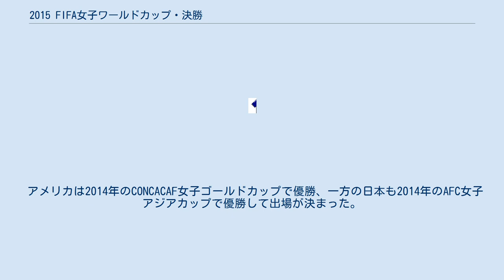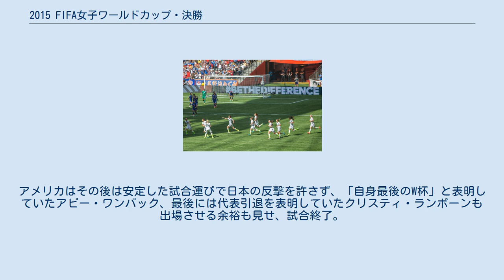2015 FIFA女子ワールドカップ・決勝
2015 FIFA女子ワールドカップ・決勝は、2015年7月6日にアメリカ合衆国と日本（なでしこJAPAN）との間で、カナダのBCプレイス・スタジアムを会場に行われた。
アメリカが日本を5-2で破り、4大会ぶり3度目の優勝を成し遂げた。
 前回大会で初優勝を成し遂げ、史上初の大会連覇を目指す日本と、1991年・1999年に次ぐ史上最多3度目の優勝を狙うアメリカの対戦となった。
前回大会、2012年のロンドンオリンピックに続いて、世界大会の決勝では3大会連続でこのマッチアップとなる。
前回大会決勝では日本がPK戦の末アメリカを破って初優勝を果たし、ロンドンオリンピック決勝ではアメリカが2-1で日本に勝利している。
対戦成績は日本の1勝6分23敗と一方的であるが、2011年以降は日本の1勝2分2敗とほぼ五分の成績である。
 アメリカは2014年のCONCACAF女子ゴールドカップで優勝、一方の日本も2014年のAFC女子アジアカップで優勝して出場が決まった。
 本大会のグループリーグでは、アメリカはグループDでスウェーデンには引き分けたが、オーストラリアとナイジェリアには勝利し首位通過。
決勝トーナメントはラウンド16でコロンビア、準々決勝で中国、準決勝でドイツにいずれも完封勝ちを収め、大会通算1失点という堅守で決勝に駒を進めた。
日本もグループCでカメルーン、スイス、エクアドルに全勝、1位で通過した。
決勝トーナメントではラウンド16でオランダに快勝したが、準々決勝はオーストラリアに87分の決勝点で辛勝、準決勝はイングランドにPKと試合終了間際の劇的決勝オウンゴールで勝利し、なんとか2大会連続で決勝に駒を進めた。
 出典: 試合会場のBCプレイス・スタジアムは近隣で発生した山火事と山から吹き下ろす風の影響を受けやや視界の悪い状態になっていた。
連覇を目指す日本は準決勝からのメンバー変更なし。
ベンチに初戦で負傷離脱した安藤梢の写真を置いて臨んだ。
一方史上最多3度目の優勝を狙うアメリカもメンバー変更なし。
得点ランク3位タイにつけるエースのカーリー・ロイドらが先発する万全の布陣で臨んだ。
 開始早々からアメリカがアグレッシブな姿勢を見せ、一気に優位に立つ。
3分、アメリカは右CKを得るとミーガン・ラピノーがグラウンダーのボールを入れ、エリア外から走り込んできたロイドが左足で合わせて先制、用意していたプレーで得点を奪った。
なお開始3分での得点は歴代の女子ワールドカップの決勝戦の中で最も速い得点となった。
さらにアメリカはそこから150秒もしないうちに今度は右サイドの深い位置でFKを得る。
キッカーのローレン・ホリデーが低いボールを入れると混戦の末ロイドが押し込んで追加点。
いきなり2点のリードを奪って勢いに乗るアメリカは14分、日本のDF岩清水梓のヘディングでのクリアミスをホリデーが右足ボレーで叩き込んで3点目を奪う。
その2分後にはハーフウェーライン付近でボールを奪ったロイドがラインを超えるや否や40m超のロングシュートを狙うと、ボールは必死に下がった日本GK海堀あゆみの頭上を超えてゴールに吸い込まれた。
この4点目はロイター通信が「今までの女子W杯で最も美しいゴールの1つ」と表現するなど高く評価され、今大会のベストゴールに選出された他、同年のFIFAプスカシュ賞にもノミネートされた。
またこの得点でロイドがハットトリックを達成。
ワールドカップ決勝でのハットトリックは女子では史上初、男子を含め1966年のジェフ・ハースト以来史上2人目という快挙となった。
その後もロイドやアレックス・モーガンにチャンスが訪れるが、日本はなんとかこれを凌いで反撃に出る。
27分、右サイドから川澄奈穂美がクロスを入れると、ゴール前で受けた大儀見優季がうまく反転して左足シュート。
これがここまで大会1失点のGKホープ・ソロの牙城を破って一矢報いる形となった。
さらに佐々木則夫監督が早いうちに交代カードを切り、前回大会MVPの澤穂希、FWの菅澤優衣香を投入して盛り返したが更なる得点には至らず。
前半はアメリカが4-1でリードして折り返した。
 後半は一進一退の攻防となるが、すぐに双方決定機が訪れる。
50分のモーガン・ブライアンのミドルシュートはGK海堀が好セー...